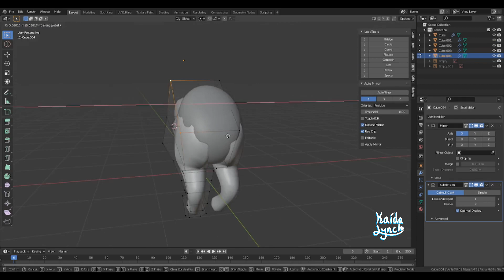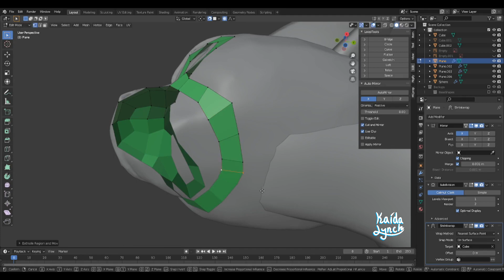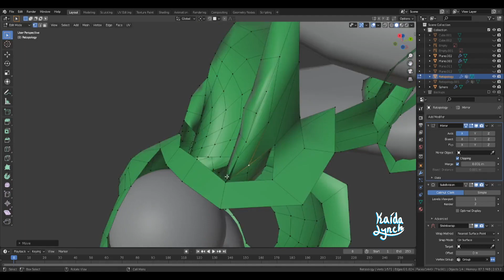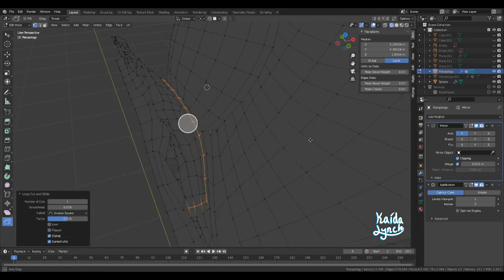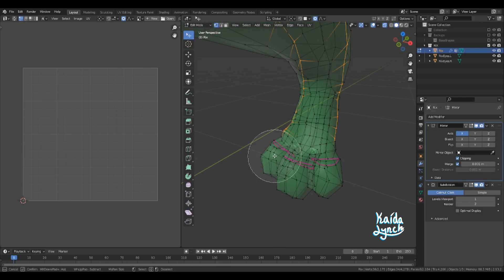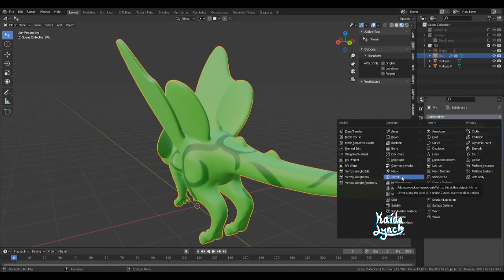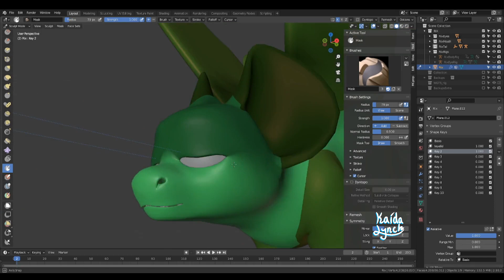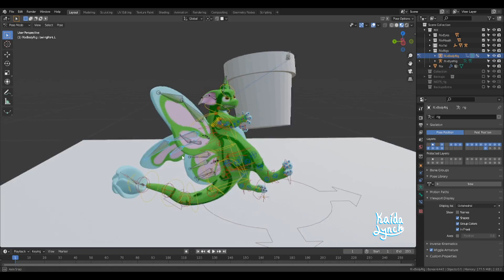Rix 3D Speed Model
I completely forgot that I had this recording so this is a video from a few months ago. I hope you enjoy it!

Programs I use:
|~ Blender

Channel Stats:
|~ Views -- 713,064